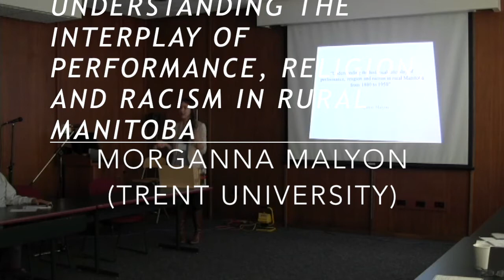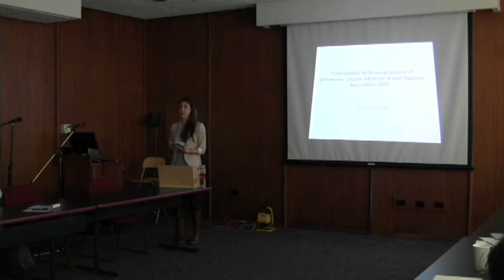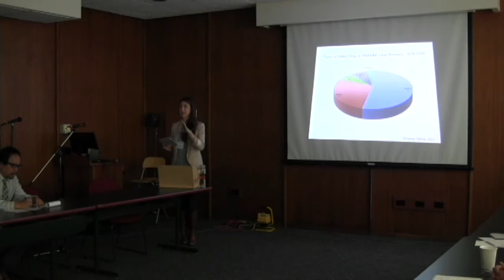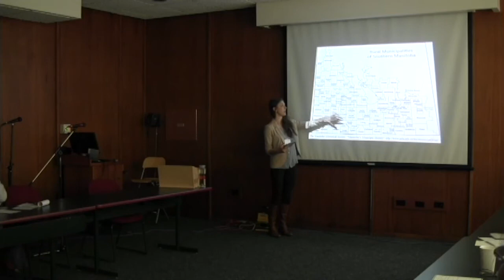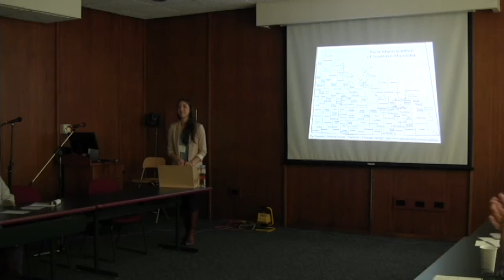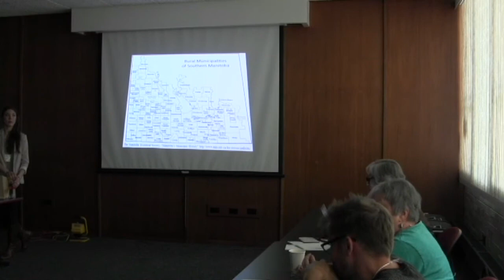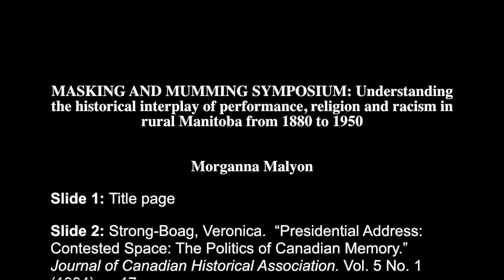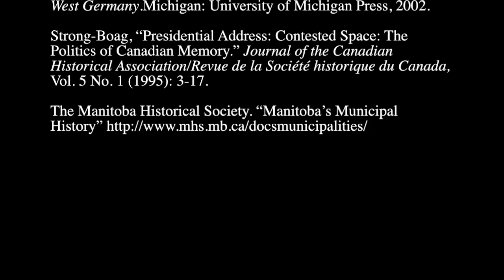Morganna Malyon, Masquerade, Masking and Multiculturalism in Canada: An International Symposium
Understanding the historical interplay of performance, religion and racism in rural Manitoba from 1880 to 1950
Morganna Malyon (Trent University)
Video editing by Praba Pilar and Alison Marshall (see more below for symposium contributors)
Pauline Greenhill and Alison Marshall, symposium organizers, would like to thank those listed
below for their support and contribution to the
symposium:
The Social Sciences and Humanities Research
Council of Canada
Brandon University and the University of Winnipeg
The University of Winnipeg Foundation
The University of Winnipeg Faculty of Graduate
Studies
Campus Books, Brandon University
Downtown Biz
City of Winnipeg
Winnipeg Chinese Nationalists
Winnipeg Chinese United Church
Winnipeg Chinese Dramatic Society
Liyana Fauzi, Department Assistant for Classics,
Philosophy, and Women’s and Gender Studies
Lauren Bosc, Women’s and Gender Studies
Research Coordinator
Stella’s Café and Bakery

ABSTRACT Utilizing data collected from local histories, this article examines regional attitudes towards performance, religion and racism in rural Manitoba from 1880 to 1950. Summarizing the findings of my preliminary research, this essay maps the performance of ethnicity as blackface, “Chinaman,” Geisha,” and one-eyed Indian.” Focusing on the structures and processes related to the habitus and cultural field, this paper explores the link between ethnic boundary making and agency, concluding that ethnic drag displays dominant and prevailing white Christian racist discourses by maintaining racial, social and religious lines of closure.